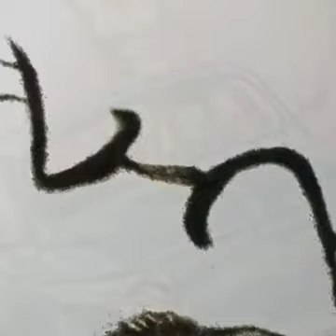Ogni sera un saluto un pensiero è sempre piacevole..notte magica ... a Voi Tutti BUONANOTTE!!